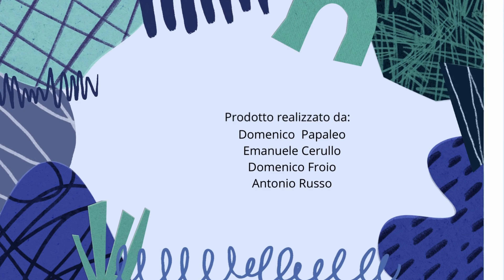Book Trailer: A un metro da voi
"A un metro da voi" by Daniela Rabia is a contemporary novel that delves into the lives of its characters with a focus on themes of proximity, connection, and the complexities of human relationships. The story is set against the backdrop of everyday life, where the characters navigate their personal struggles, emotions, and interactions with one another. Through an intimate and nuanced portrayal, Rabia explores how individuals cope with their inner conflicts and the impact of their connections with those around them. The novel offers a profound look at the intricacies of human emotions and the subtle distances that both separate and connect people.